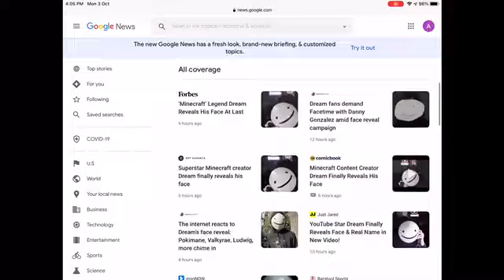The Ashton Podcast (Official Trailer)